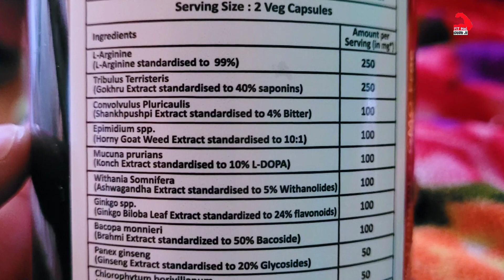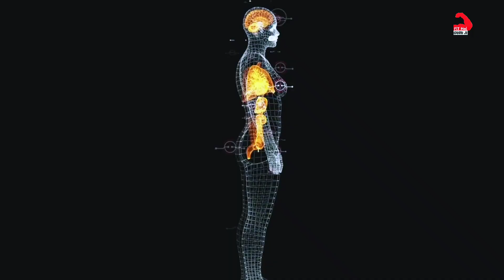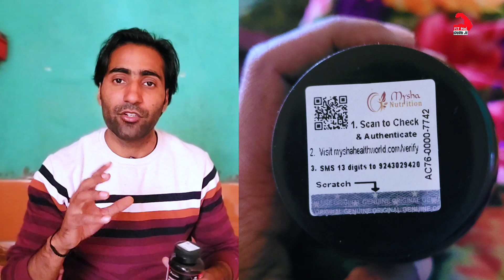Shaktisutra Capsule Review For Men || Benifits Of Shaktisutra Capsule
Shaktisutra Capsule Review For Mens || Benifits Of Shaktisutra Capsule

Dosto iss Video me Mane Youtube Fitness Channel ke jariye       Rohit khatri Fitness, Guru mann fitness, Jeet selal or aapki Health Problem se realted ek Best Video banaane ke baare me kuch achhi Tips facts or knowledge dene ki puri kosis ki hai Umeed hai aapko ye Video aapko pasand aayegi...